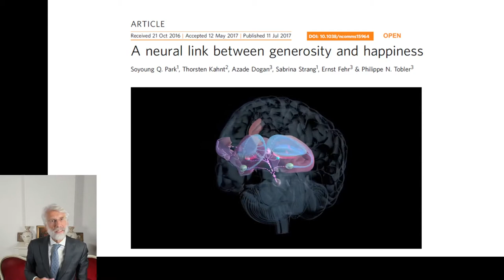Erik Scherder over doneren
Week van de Afasie 2020